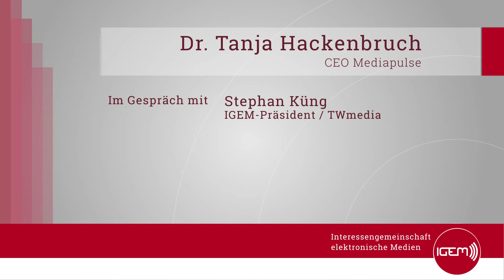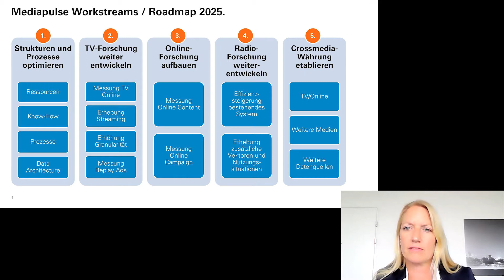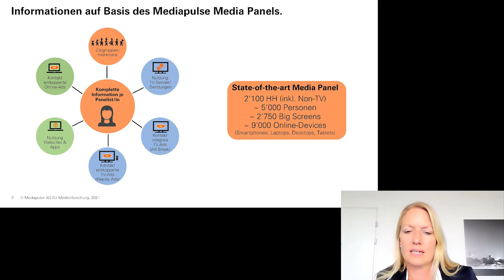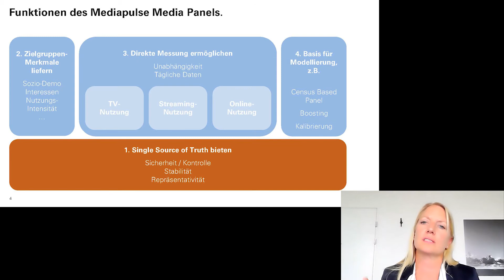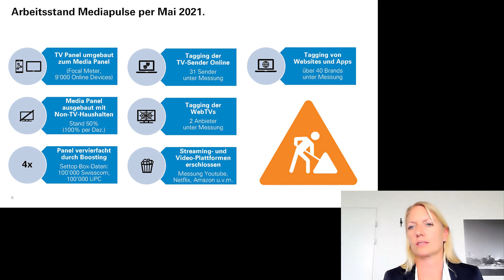Überblick Projekte Mediapulse: IGEM-Videocast mit Dr. Tanja Hackenbruch (Mediapulse)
Dr. Tanja Hackenbruch (CEO Mediapulse) diskutiert mit Stephan Küng (IGEM-Präsident/ TWmedia) über den Stand verschiedener Ausbauprojekte für die Messung von TV, Radio und Online. 2023 soll eine Crossmedia-Währung für TV und Online vorliegen.
• Ist die Schweiz geradezu ein Vorreiter?
• Wie ordnet sich das zu den Forderungen der Werbeauftraggeber der WFA (World Federation of Advertisers) mit der Northstar-Initiative für "Crossmedia Measurement" ein?
• Und wo steht die Radio-Audio-Forschung?